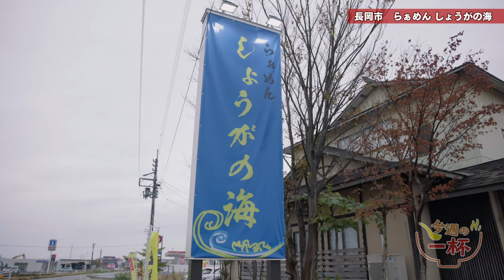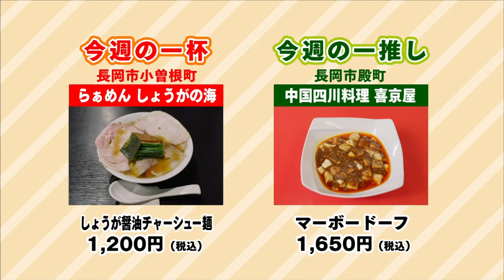長岡市：らぁめん しょうがの海【中越県央エリアラーメン情報】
今回は 長岡市 で食べられる絶品生姜醤油ラーメンをご紹介🍜さらに❕ラーメン店がおすすめする中華料理店を取材しました✨ 新潟ラーメン 新潟グルメ に興味がある方はぜひご覧ください🥰

中越・県央エリアのラーメン店を
毎週ご紹介する「 今週の一杯 」‼

今回は…長岡市小曽根町にある
【らぁめん しょうがの海】 です🍜

2023年9月にオープンした新店❕
長岡市と言えばパンチが効いた生姜醤油ラーメン‼
お店のコンセプトは「しょうがの海に溺れてください」だそうです😳

そんなインパクト抜群の一杯はこちら！！

しょうがの海 おすすめのお店は…
長岡市殿町にある【中国四川料理 喜京屋（ききょうや）】です❕

現在 5代目の社長が受け継ぎ
2023年で創業 128年‼
長く愛され続けている本格中華のお店👏

おひとり様から団体まで誰でも入りやすいお店です☺
そんな老舗のおすすめは…こちら❕

《目次》
0:00　オープニング
0:06　お店紹介／「今週の一杯」　長岡市：【らぁめん しょうがの海】
0:35　しょうがの海 おすすめラーメン
2:03　お店紹介／「今週の一推し」長岡市：【中国四川料理 喜京屋】
2:34　喜京屋 おすすめメニュー
3:39　おすすめまとめ

《お店情報（2023.11現在）》

🍜らぁめん しょうがの海
「しょうが醤油チャーシュー麺」1200円税込
　長岡市小曽根町135
　営業時間　11：00～15：00／ 17：00～21：00
　定休日　　なし

🌟中国四川料理 喜京屋
「マーボードーフ」1,650円税込
　長岡市殿町1-3-9